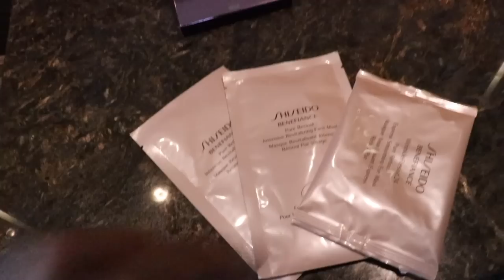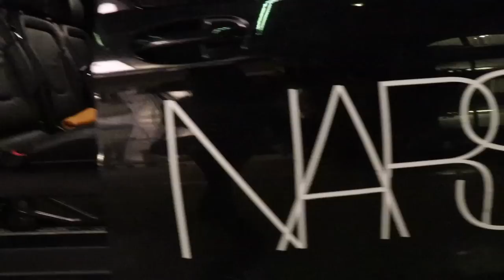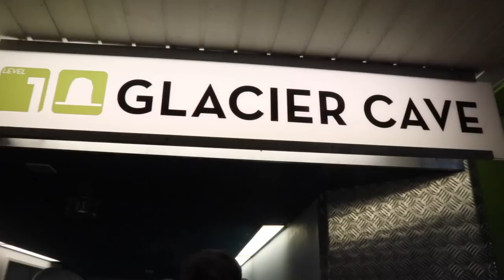VLOG I WENT TO SWITZERLAND WITH NARS 😱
Use code “Ling” at Morphe
My favourite Morphe products:
Morphe 39A eyeshadow palette
Morphe eyeshadow primer
Jeffree star x Morphe make up brush set
8W blusher palette
Sweet tea lipliner
Frose lipgloss
Revitalizer primer
Continuous setting mist

MY ALL TIME FAVOURITE MAKE UP PRODUCTS:
Benefit Cosmetics Precisely my Brow in shade 6
Benefit Cosmetics 24 hour brow setter
Benefit Cosmetics Roller liner
Nars Natural Radiant Longwear
foundation in Barcelona
Nars lipgloss in Chelsea Girl
Laura Mercier translucent powder
Benefit Cosmetics bronzer in Caramel
Fenty Beauty bronzer in Island Ting
Fenty Beauty highlight in hu$la baby
Fenty Beauty gloss bomb
Fenty Beauty trophy wife gloss bomb
Mac Cosmetics lipliner in stripdown
Charlotte Tilbury lipliner in Iconic Nude

I LOVE YOU DUMPLINGS! 🥟❤️